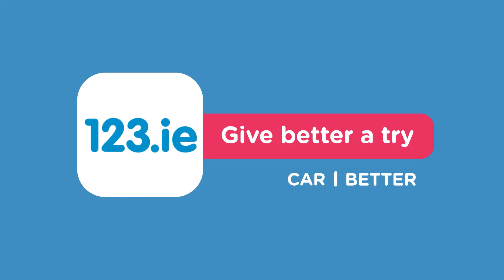123.ie brand 30 sec car insurance ad Jan 2020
At 123.ie, we’re always trying for better -- from improving our website, our products and services, trying to better our customer service, trying to better the insurance category!
We don’t always get it right but that doesn’t stop us from striving for better with a capital ‘B’! Customers loved our offer of 10% off new car insurance policies online but they also tell us they really like our friendly staff, the ease of buying online with us and how nice our Rewards programme is too. So, go on, why not give better a try and get a car or home insurance quote from us today!